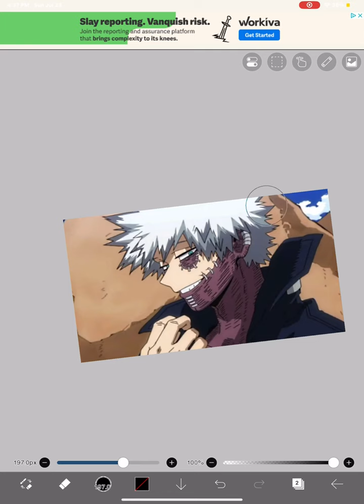If mha characters were normal 😍